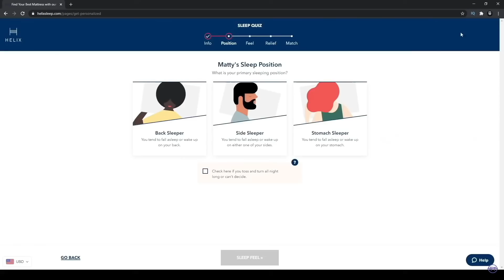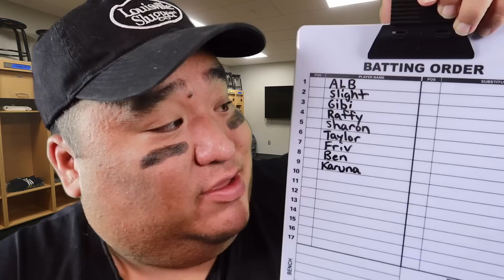ASMR The NICEST Baseball Coach ⚾️ - Roleplay with Relaxing Sounds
Thank you Helix for sponsoring this video. to get up to $200 off your Helix Mattress + two free pillows!

ASMR The NICEST Baseball Coach - Roleplay with Relaxing Sounds. I made this video for YOU so I included glove sounds, tapping, soft spoken, pen writing, and LOTS of personal attention. I hope you can sit back, relax and enjoy this Roleplay and if you have tingle immunity, I hope this cures it! Thank you for being here as always!!!